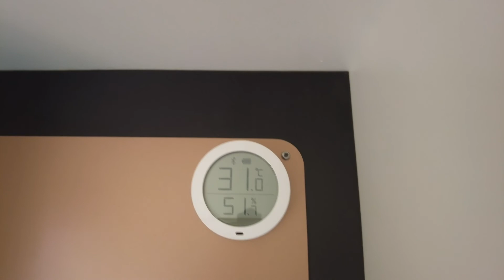Протестировали кемпер-фисташку от Перевала (наконец-то)